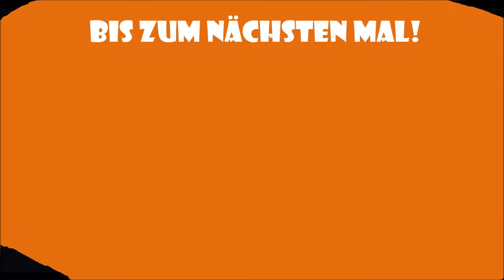Die beste Dreizack-Verzauberung | Panucrafts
Hey Leute! Heute zeige ich euch die besten verzauberungen für den Dreizack!

Herzlich Willkommen auf meinem Kanal! Hier geht es rund um Minecraft. Einmal pro Woche gibt es ein Video mit einem Tutorial. Viel Spaß auf meinem Kanal! Wenn ihr Fragen im Themengebiet Minecraft habt könnt ihr mir gerne einen Kommentar schreiben. Dann kommt darüber ein Video!

►Für Video Ideen könnt ihr mir gerne einen Kommentar schreiben! ✏